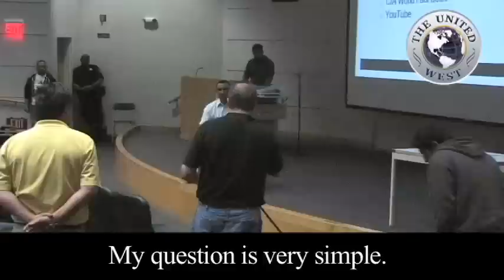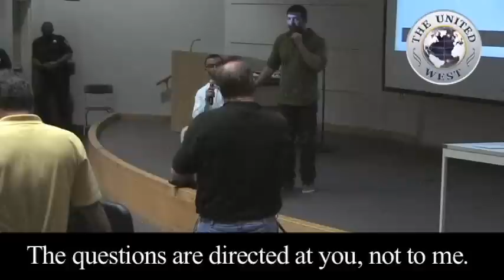Muslim Leader refuses to condemn HAMAS!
Amir Mertaban, Muslim Brotherhood operative, exposed at UC Irvine. Read Article